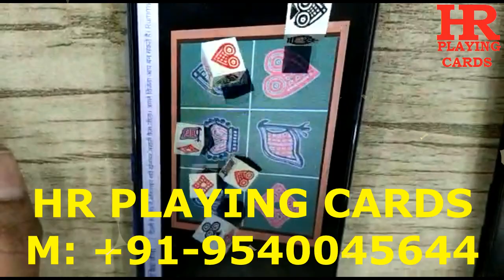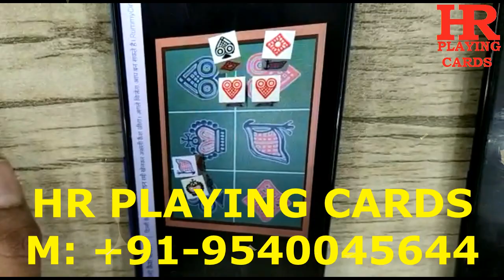Langur Burja Game Cheating Device | How to Win Langur Burja in Hindi | #9540045644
HR Playing Cards is the No. 1 company of spy cheating playing cards in India. We deal in professional spy playing cards and cheating gadgets used for the purpose of cheating in card games without getting caught by anyone. Our range of spy playing cards support more than 400 card gambling games. We have designed an all new cheating mobile device for langur burja game. This langur burja cheating device allows you to get the desired results at your will.

You will find the best and top quality cheating playing cards devices with very lowest prices at our online and offline store.

We are a Delhi based company and provide delivery for all our products to all parts of India with free of cost delivery. We deal in wide range of branded and Indian playing cards like Lancer, Rado, Deluxe 555, Omega, Army, Bicycle and many more.

Benefits of Playing Cards Cheating Devices:

1. Card Games Supported: In-Out Game, Maang Patta, Maang Patti, Andar Bahar, Teen Patti Game, Flash, Rummy, Cut Patta Game, 51 Card Game, Omaha, Poker, Kheech Patta Game
2. This playing card scanner can connect with any poker analyzer or device like CVK 800, CVK 700, CVK 600, CVK 500, CVK 400, CVK 350 etc.
3. These devices connect with a micro earphone as well as cheating vibrator device.

We have a wide range of playing card scanners and cheating contact lenses like: power bank scanner, sleeve camera scanner, mobile scanner, key chain scanner, wallet scanner, lighter scanner, bracelet scanner, cheating purple contact lenses, magic blue contact lenses and invisible cheating contact lenses for playing cards etc.